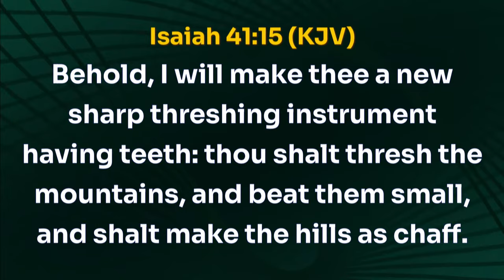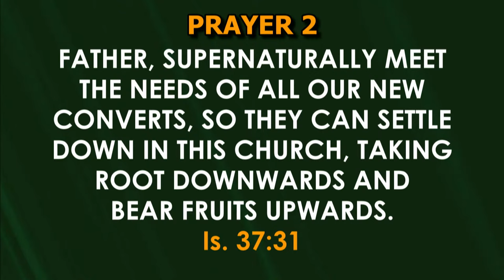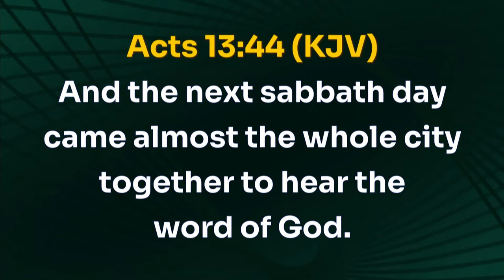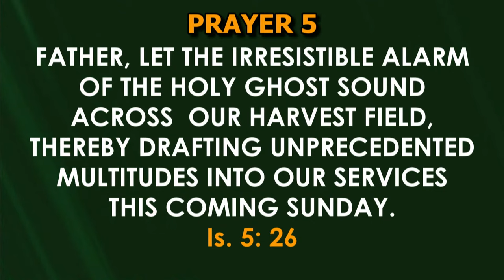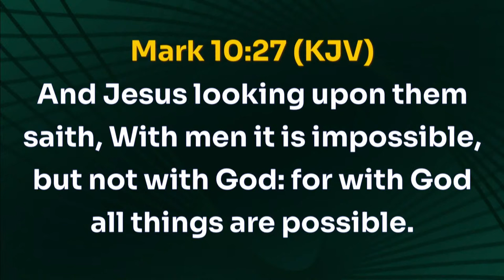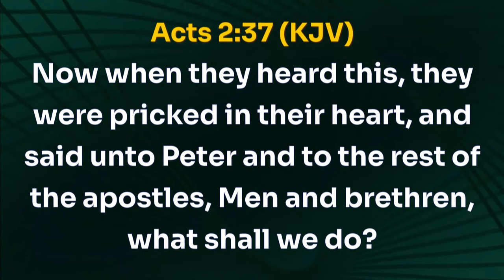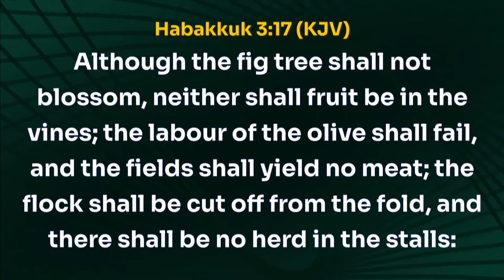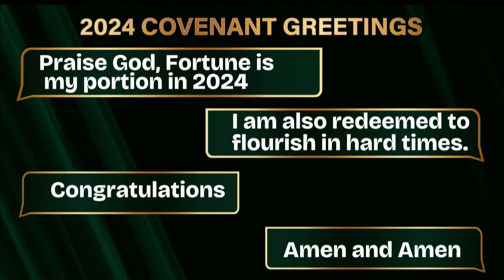COVENANT HOUR OF PRAYER | 18, APRIL 2024 | FAITH TABERNACLE OTA.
Welcome to Our Covenant Hour of Prayer.